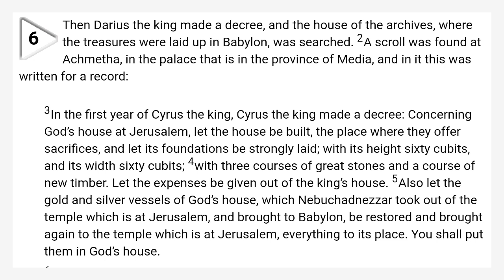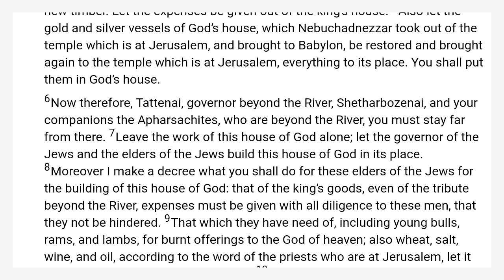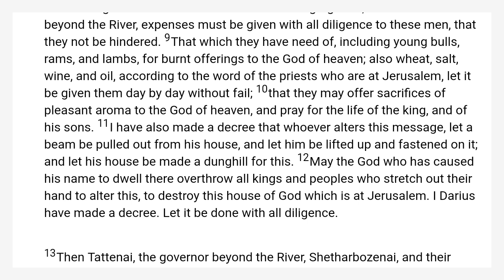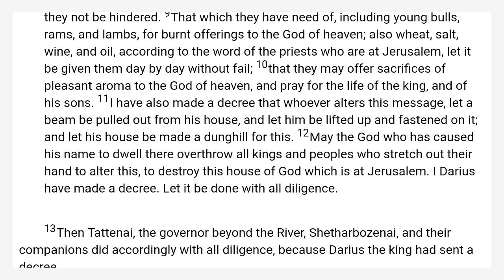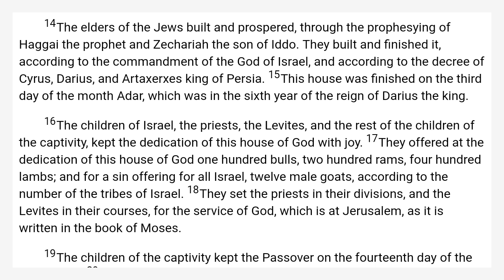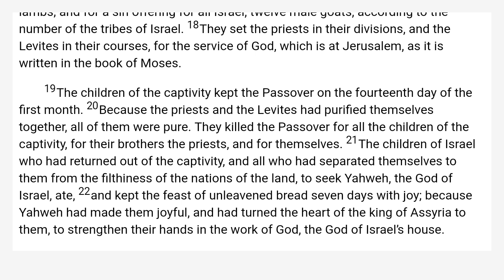Ezra 6 World English Bible — WEB